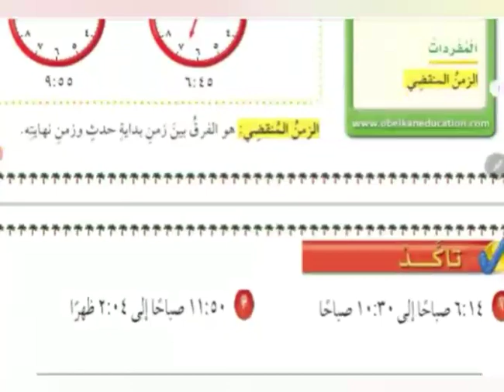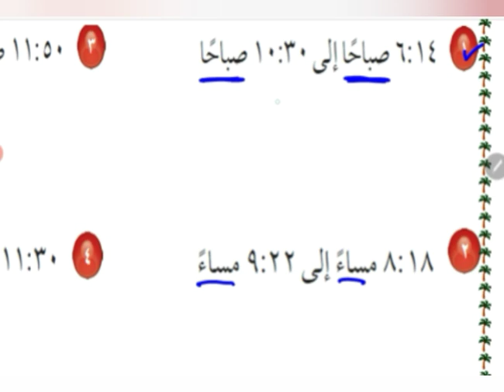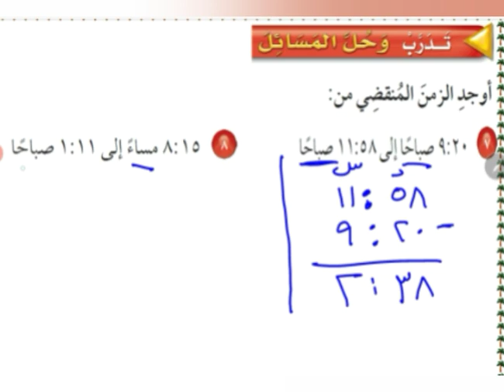الصف الخامس الابتدائي رياضيات حساب الزمن المنقضي